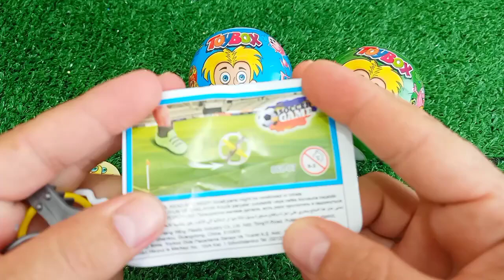ASMR RAINBOW 막대사탕과 과자! 맛있는 무지개 막대사탕ASMR Mukbang 두찜 신메뉴 스팸부대찜닭 먹방 떡볶이 튀김 치즈볼 | HIU